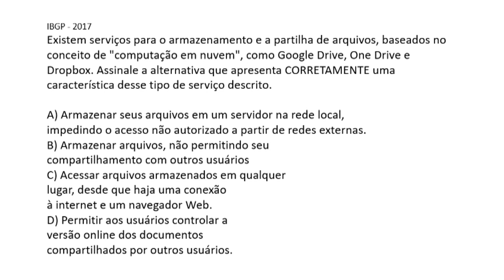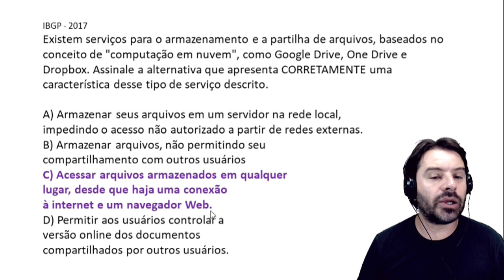Questões Internet e Intranet | Aula 40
Aula 40 sobre a computação em Nuvem ou Cloud Computing na internet. Resolução de uma questão sobre os conceitos de internet e intranet.